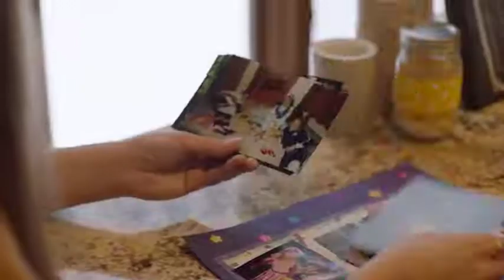Brandt Sisters VR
Two sisters, one of whom was adopted, played for the US and Korean Olympic hockey teams.